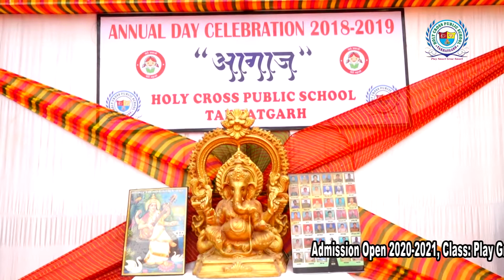Annual Function Preparation Video l Holy Cross Public School, Takhatgarh l Admission Open 2021-22